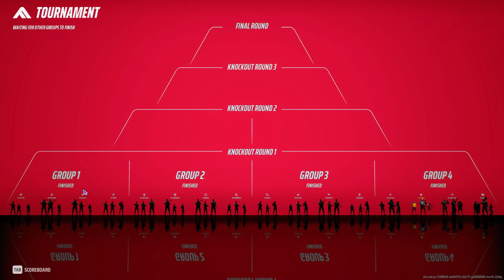Season 1 Clips of THE FINALS | Part 1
Welcome! These are my The Finals Clips of yours truly, (PLS NERF NUKES) Season 1!

A mix of funny, clutch, cool, fun, or awkward moments right here